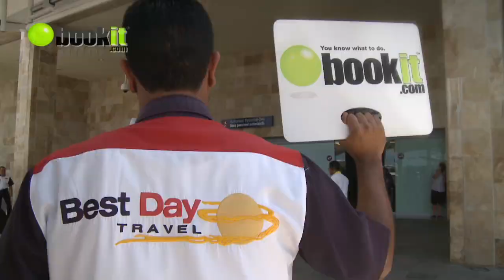Best Day Transfers Shared Shuttle Cancun, Mexico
Preview of shared shuttle trip transfer from BookIt.com®. Avoid the hassle and uncertainty of traveling into the Cancun Hotel by prearranging your transportation through BookIt.com®. It the safest, fastest and easiest way to travel to your Cancun resort or hotel.